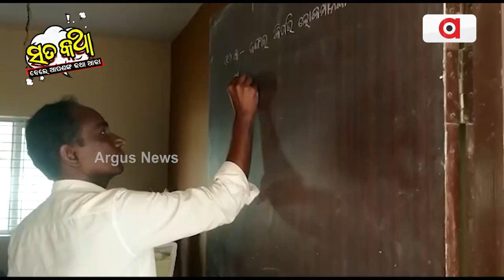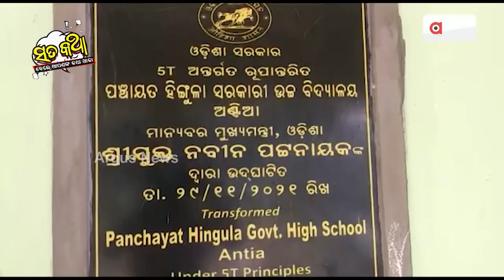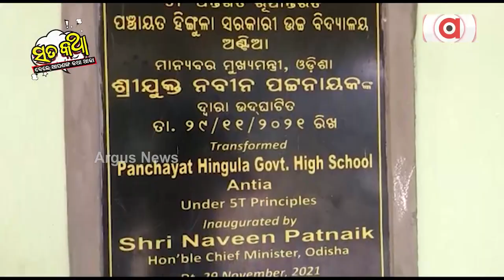Sata Katha || ସ୍ମାର୍ଟ ସ୍କୁଲ୍‌ରେ ସ୍ମାର୍ଟ ଏଲ୍‌ଇଡି